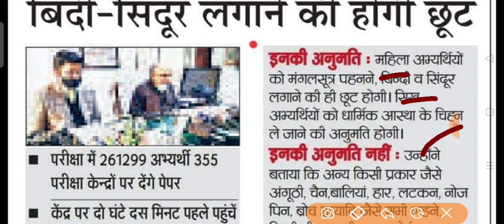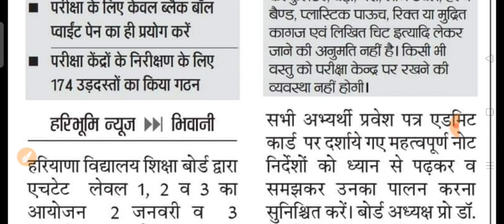HTET special notice htet prt tgt pgt. Big news